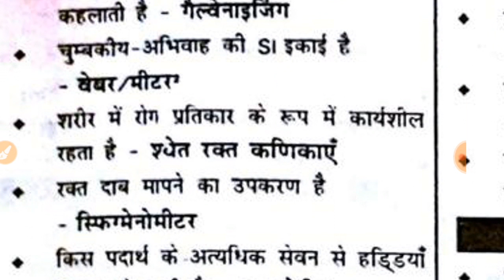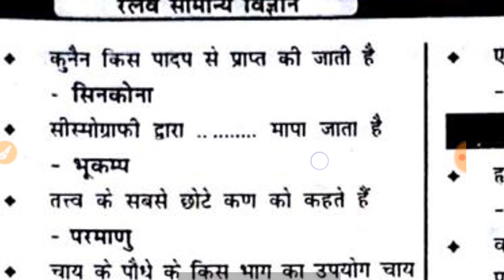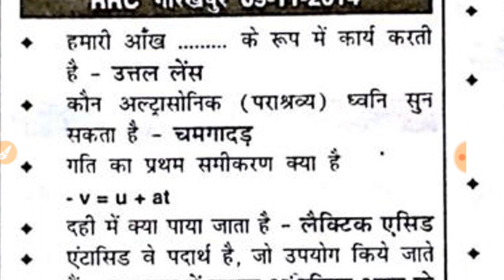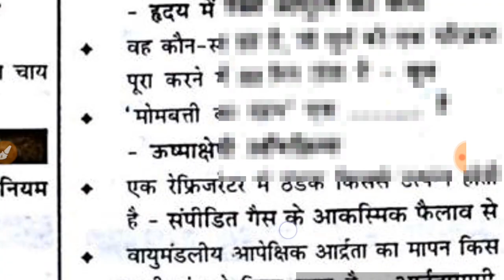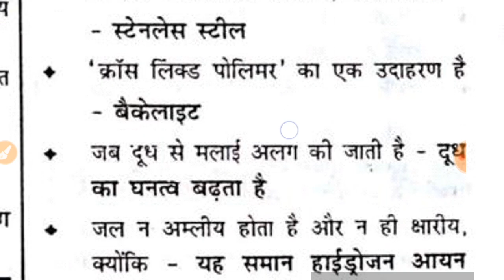Railway General Science Part-10